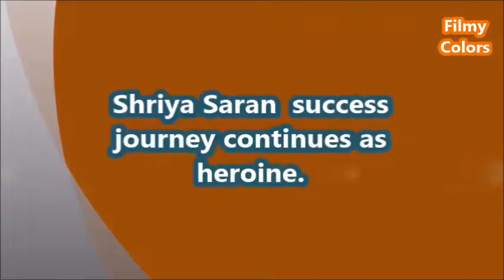Shriya saran success journey continues as heroine